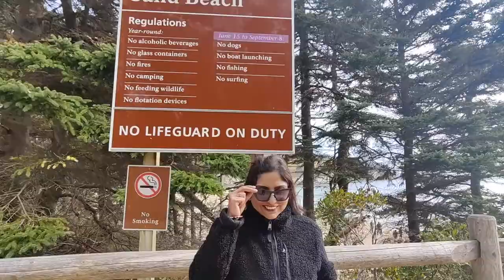Acadia National Park || Maine || Travel USA || ঘুরে এলাম একাডিয়া ন্যাশনাল পার্ক || Travel with Sara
Acadia National Park is a tremendously beautiful visit during fall. Located in the northeast of USA in the state of Maine, Acadia is endowed with mountains, beaches and thick rich foliage. This is a short day trip to Acadia from the city of Bar Harbor